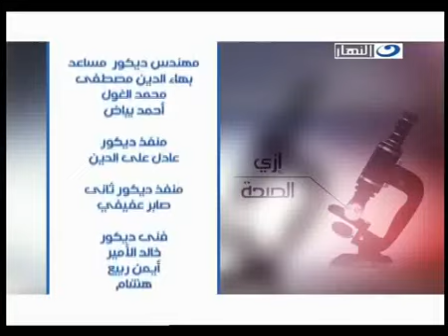أ.د. رواء مصطفى استاذ امراض النساء وعلاج العقم فى برنامج إزى الصحة و حلقة عن الحقن المجهرى.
أ.د. رواء مصطفى استاذ امراض النساء وعلاج العقم فى برنامج إزى الصحة و حلقة عن الحقن المجهرى و أسباب فشل أطفال الأنابيب.
 عنوان المركز :- 1 شارع السعادة. أمام سنيما الحمراء. روكسى.

للإستفسار يرجى  الإتصال على ٠١٠٠١٤٠٤٥٨٨ او ٠١٢٢٨٦٨٣٢٣٠